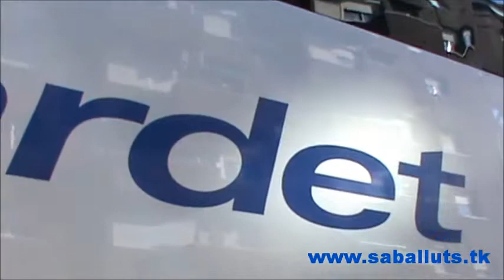Direcció cap a Osca!.wmv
Un centenar d'afeccionats del CE. SAbadell .FC pujen als autocars per anar direcció cap a Osca.